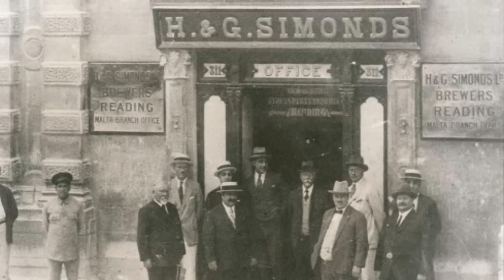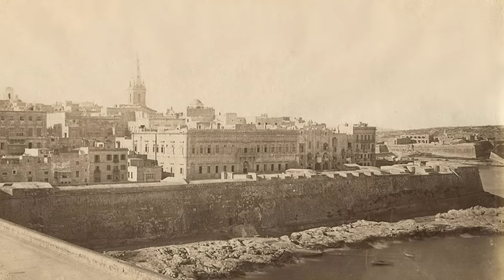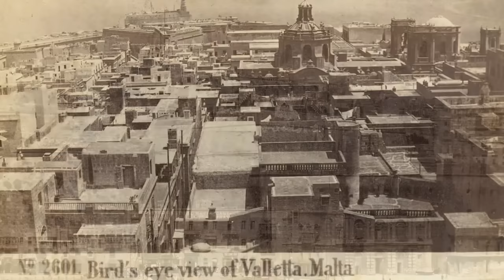Valletta; Malta’s Capital - A Star Fort City, Valette/Knights/Siege + Phoenician? St. Elmo’s Fire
Howdy ya’ll. Let’s talk about the capital city of Malta, the fortified island of Valletta. Being the southern most capital of Europe, as well as the smallest capital by area of the European Union, Valletta has a vast, if not convoluted, history which appears to tie directly to the successes of the Knights of Malta.

For you today, I’ve gathered the very oldest, rarest, and most seldom seen photographs of Valletta dated from the mid 1800’s through the early 20th century. When we talk about “Star Forts” or the defensively fortified cities of the Old World, Valletta should honestly be at the top of our list. A special thanks to researchers like Paul Cook who have visited Malta and helped spark our interest. Today’s video will be a compilation of the the greatest architecture in Valletta, showcased in the oldest known photographs taken in the capital of Malta.

This architecture, these structures, appear so megalithic, and so ancient, it’s hard to fathom the history they have been given, but we will try to process that all today, while taking this history with a grain of salt. I’d love to hear your thoughts and ideas about Valletta, Malta, Star Forts or the Old World in general, in the comments down below. Enjoy!

Links for topics discussed today;